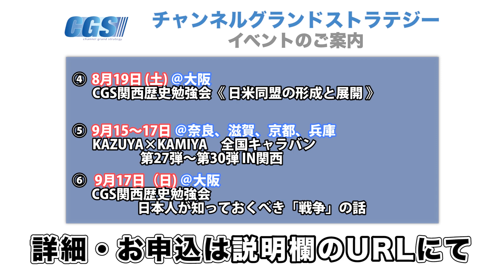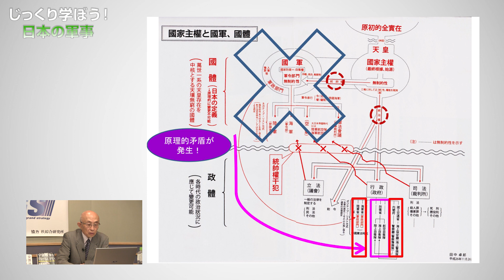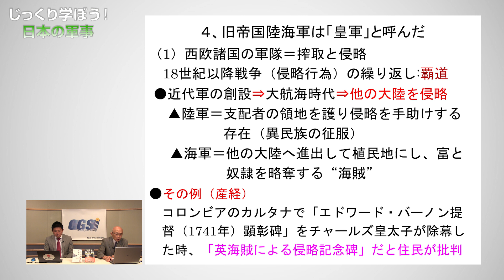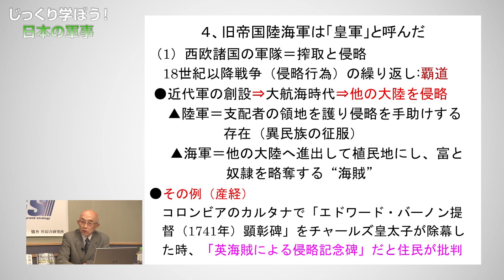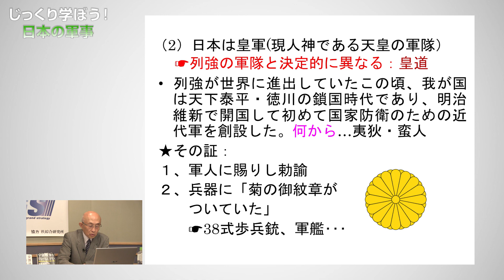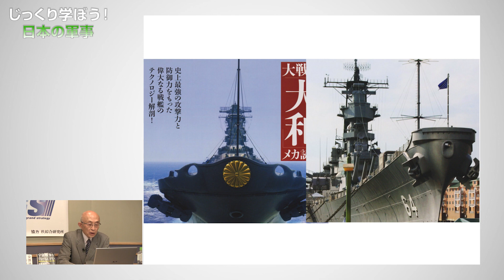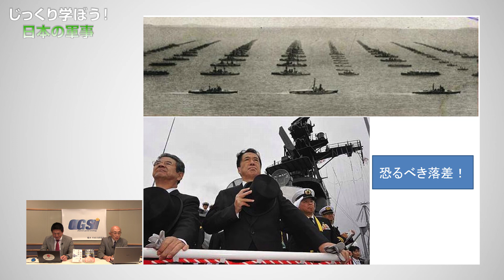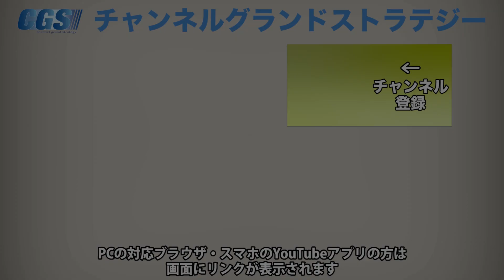日本を守るという事とは？【CGS佐藤守 日本の軍事 第18回】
自衛隊は何を守るべきか？というのをテーマに、三島由紀夫氏や天皇のお話を交えお話を聞きました。ぜひご覧ください。
★イシキカイカク.com★
クラウドファンディング実施中！

8月13日（日）＠東京CGS公開収録【倉山満】「日本の政党の歴史」

8月14～17日　＠台湾KAZUYAと行く　第2回「台湾と日本の絆を学ぶ研修ツアー」

8月18日（金）＠名古屋集え！若者の決起集会【若者未来会議】

8月19日（土）＠大阪CGS関西歴史勉強会《 日米同盟の形成と展開 》

9月15～17日　＠奈良、滋賀、京都、兵庫KAZUYA×KAMIYA　全国キャラバン　第27弾～第30弾 IN関西

9月17日（日）＠大阪CGS関西歴史勉強会　日本人が知っておくべき「戦争」の話